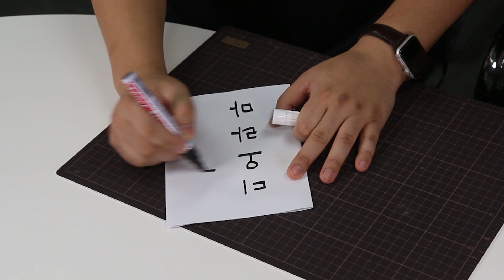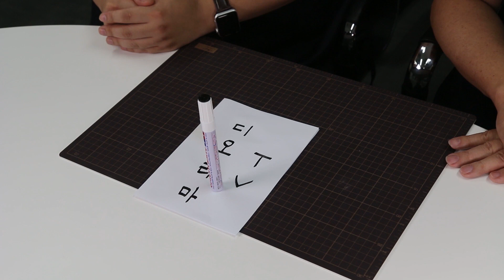【모형강좌 1】 에나멜의 특징과 사용법 (도료판)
모형강좌 첫번째인 【타미야 도료의 특성과 사용법】은 11개의 소주제와 1개의 번외편의 74분이나 되다보니 극장판/도료판/각개판/번외편의 4가지 판본으로 나누었습니다.

본 도료판은 4편이며, 각 소주제 중에서 도료만 골라 묶었습니다.
11편은 도료판과 각개판이 같습니다.

4,5번은 【에나멜】
6,7은 【아크릴】
8,9은 【락카/캔도료】
11은 【신너3종】

'내가 설명하는게 더 낫겠다!'
라고 팔을 걷어붙이는 입문자가 늘어난다면 기쁘겠습니다.